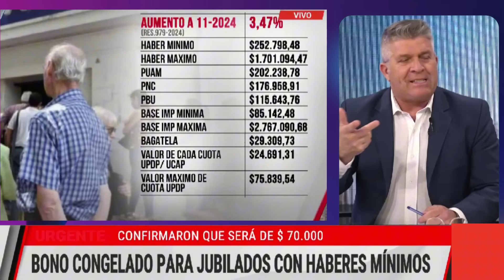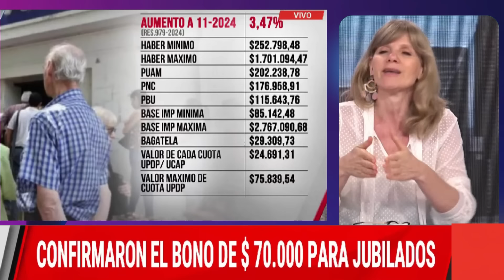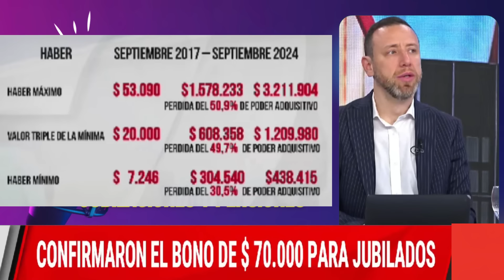💥CONFIRMADO POR MILEI ✅Importantes Noticias para los Jubilados y PNC de Anses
Todas las ultimas noticias para las jubilaciones y pensiones de la Argentina.